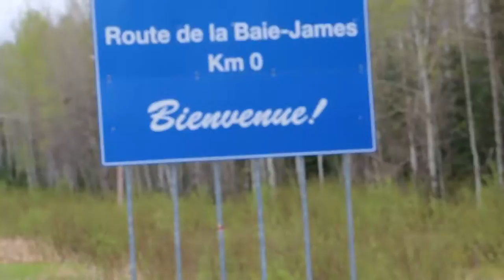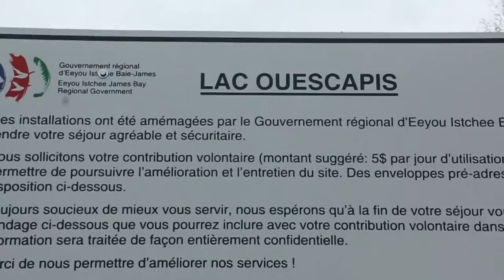8. Roadtrip à la Baie-James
Faut vraiment que tu nous aimes pour regarder ça jusqu'au bout!